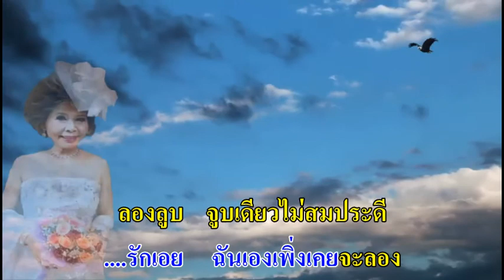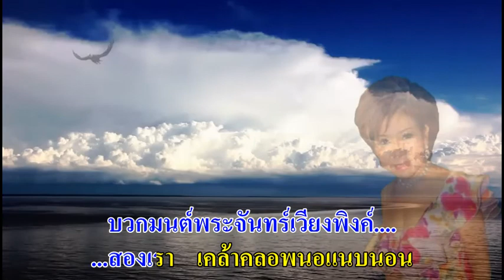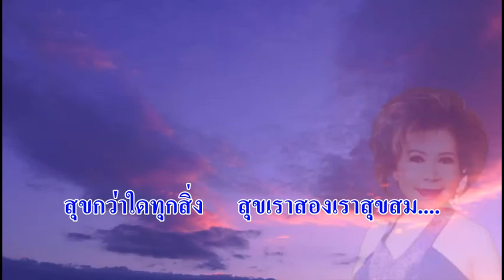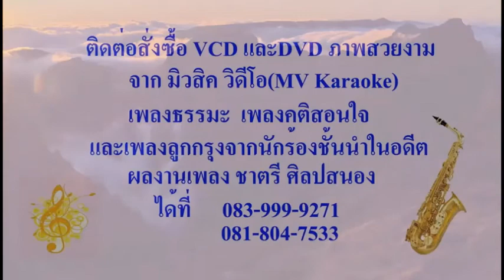0178 ทัวร์ความรัก - พรศุลี วิชเวช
คำร้อง : เนรัญชรา
ประพันธ์ทำนอง 5 ก.พ. 2524
ประพันธ์คำร้อง 16 ก.พ. 2524
เสถียร ปานคง เรียบเรียงเสียงฯ
บันทึกเสียง 14 ก.ย. 2524